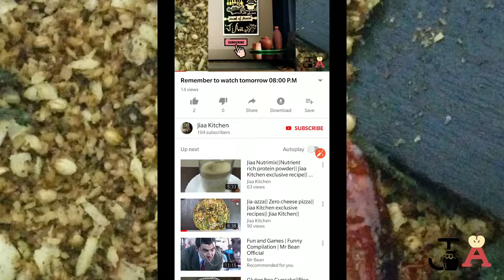How To Make Soft Finger millet/Ragi idli|Weight Loss Recipes|Indian Content Creator|Jiaa Kitchen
how to make soft ragi idli, soft and tasty ragi idli recipe, millet recipes for weight loss, ragi idli or finger millet dosa is a perfect healthy breakfast for the whole family.
Finger Millet is commonly known as “ragi” in India. The "ragi" word is originated from a Sanskrit word “raga” meaning red. This can be grown in almost all types of soils and climatic conditions.
Finger millet is an excellent source of natural calcium which helps in strengthening bones for growing children and aging people. Regular consumption of finger millet is good for bone health and keeps diseases such as osteoporosis at bay and could reduce risk of fracture.
Ragi is cool to body which is used for babies as malt food. Ragi - good Calorie dense food so can be given any time to small babies.
Ragi is rich in proteins and helps prevent hair loss. Keratin is the main protein found in your hair. Lack of protein can lead to loss of hair and if you begin consuming ragi, it will strengthen your hair and reduce hair fall. Ragi is also said to prevent premature greying of hair.

0:36 Introduction
0:47 Soaking
2:05 Form batter
3:45 Make idlis
5:30 Presentation
Enjoyed my recipe!

We usually post on every Monday and Thursday 08:00 P.M.